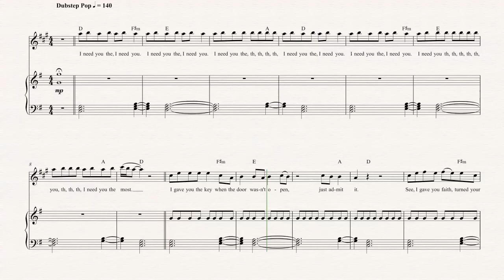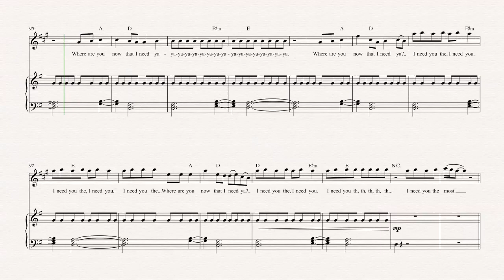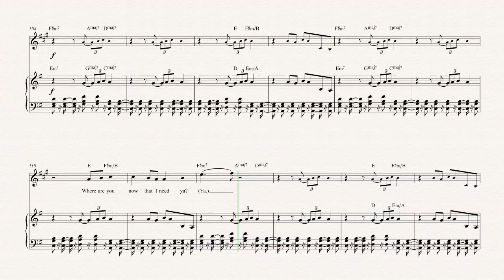Trumpet - Where Are U Now - Jack U - Sheet Music, Chords, & Vocals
Trumpet sheet music, chords, and vocals of Where Are U Now - Jack U

Learn to play Where Are U Now and play along!